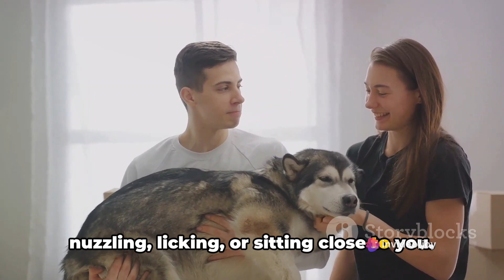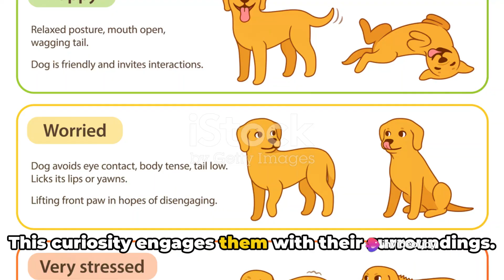Unleashing Emotions A Deep Dive into Dog's Feelings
In this thought-provoking video, we dive deep into the often unexplored emotional world of dogs. Prepare to be amazed as we shed light on their remarkable ability to love, empathize, and express a wide range of feelings.

Have you ever wondered if your furry friend can truly feel emotions? Join us as we uncover the secrets of our canine companions' incredible emotional intelligence. From playful joy to heartwarming loyalty, dogs have a remarkable capacity for expressing their emotions.

Through heartwarming stories and scientific research, we'll explore the evidence that showcases dogs' ability to love unconditionally, understand our emotions, and even perceive our moods. Discover how our four-legged pals can bring happiness and comfort to our lives in ways we never imagined.

Join us on this emotional journey as we deepen our understanding of the extraordinary bond between humans and dogs. If you're a dog lover, this video is an absolute must-watch! Let's spread the joy and appreciation for our furry friends together. Happy watching!

OUTLINE:

00:00:00 A Canine Emotional Spectrum
00:02:47 Building Bonds with our Furry Friends